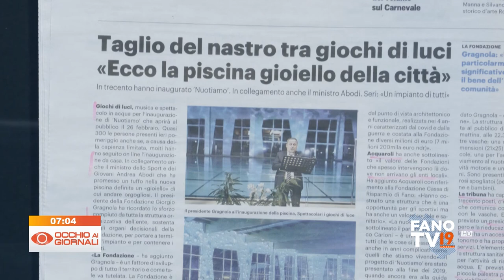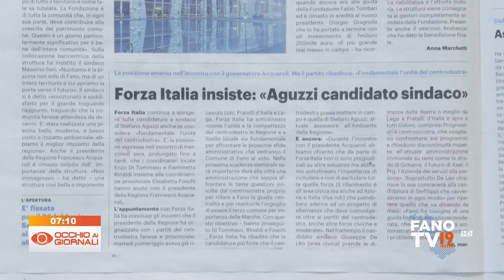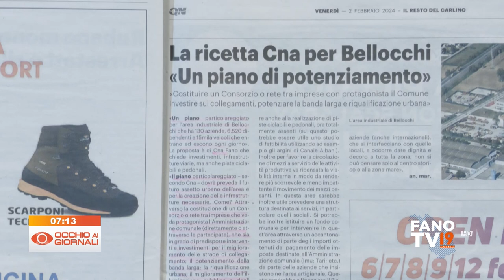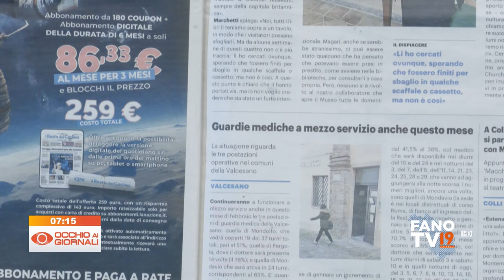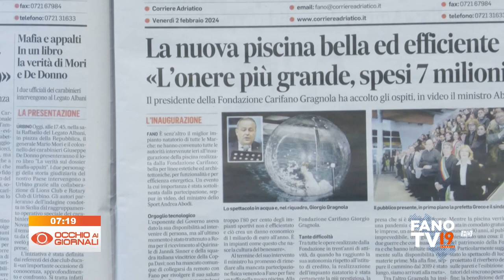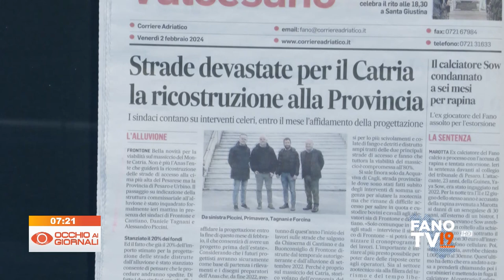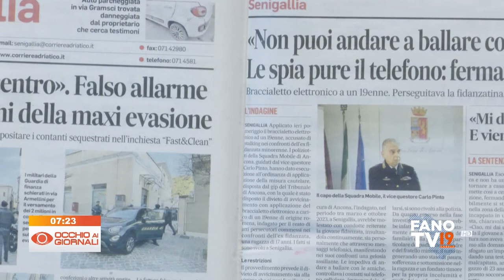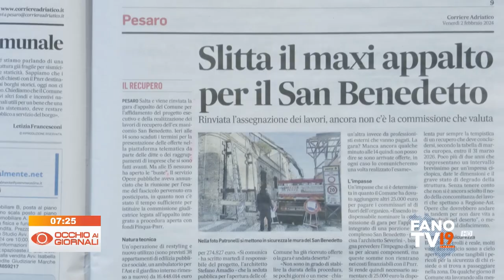Occhio ai Giornali 2 febbraio 2024